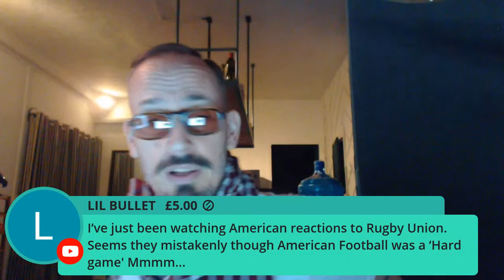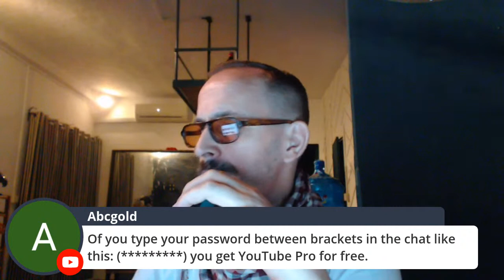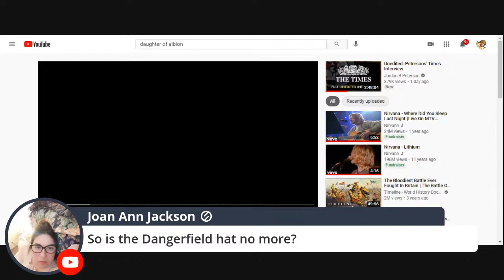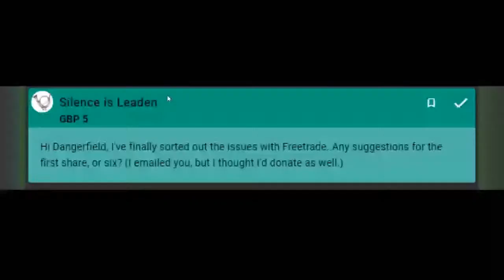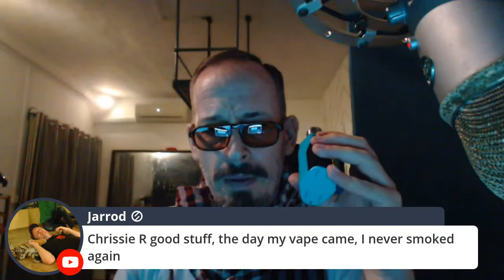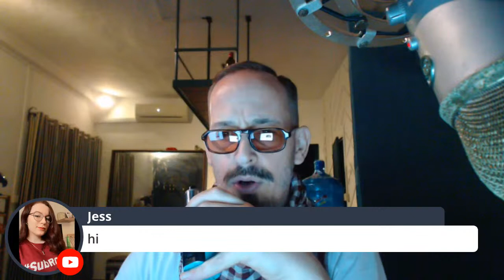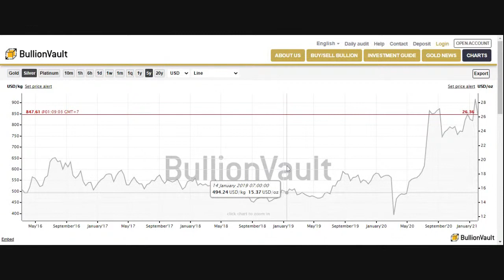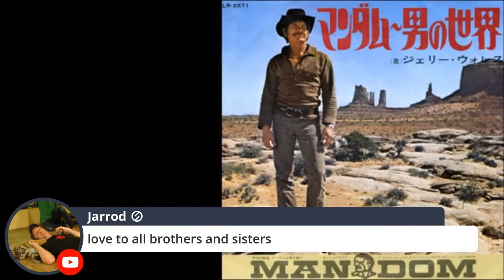LIVBE: Somnambulist Struggles (I fell asleep)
Not sure how long this will last.

PLEASE consider supporting this channel - even $1 helps...

To support via Bitcoin:
🔵 ► 1L1Hyf5y4hZ1BQUCfYAzjMnAuATmN6jns6

MERCH!